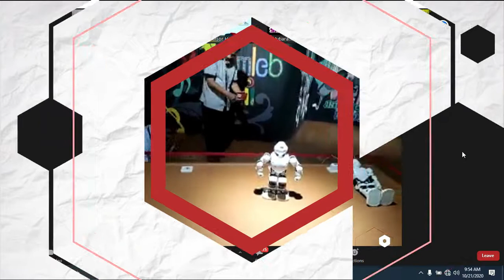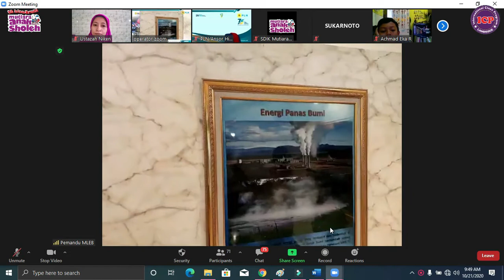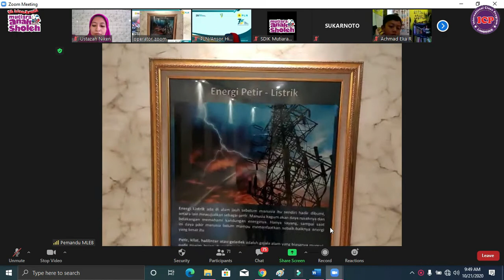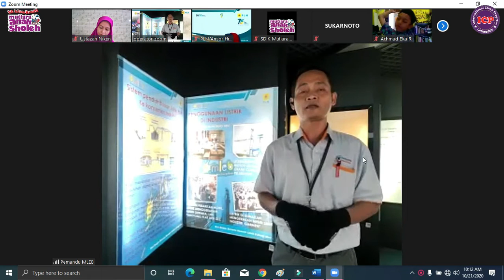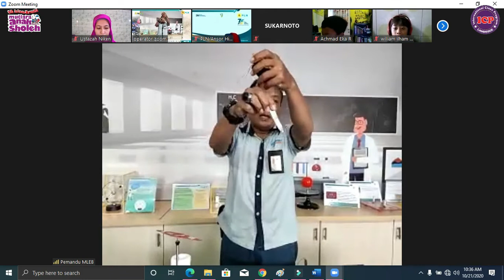Kunjungan Virtual Kelas 5 ke Museum Listrik Jakarta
Horee.. kali ini kelas 5 dapat kesempatan berkunjung ke Museum Listrik. Kakak kaka kelas 5 bisa menonton seluruh koleksi dan alat peraga PP-IPTEK dari rumah. Yuk tonton keseruan mereka!!